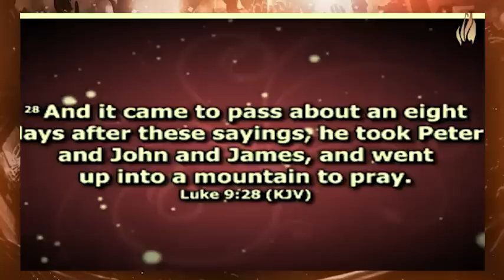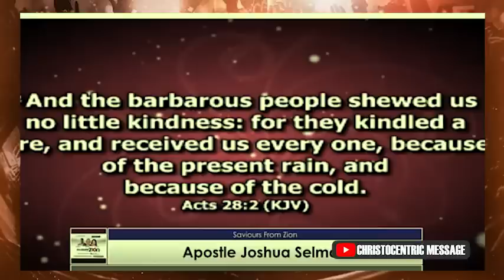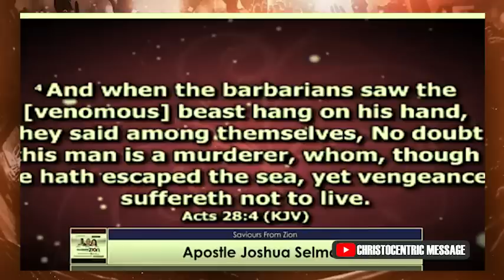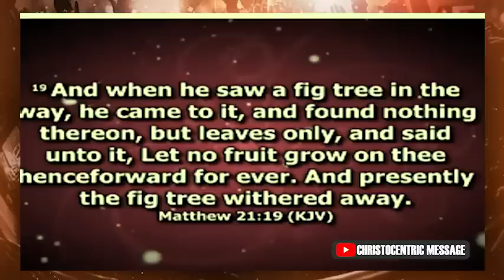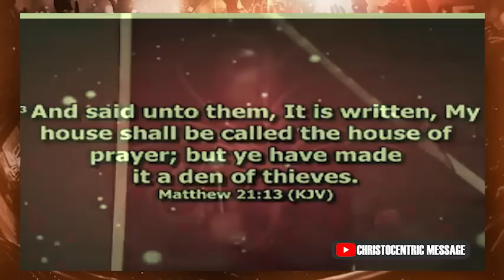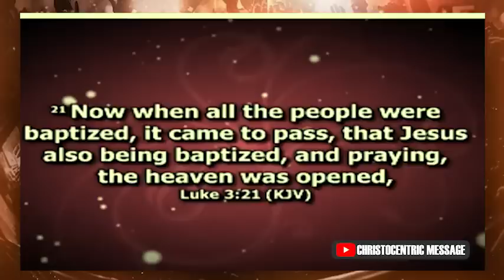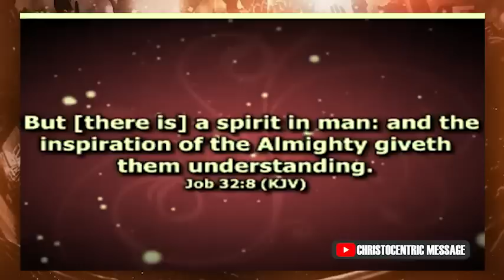IT'S TIME TO RECEIVE GRACE THAT SHIFT MEN TO A NEW SEASON - APOSTLE JOSHUA SELMAN